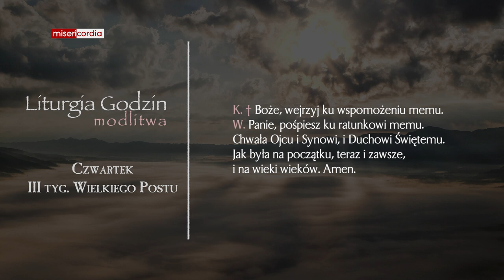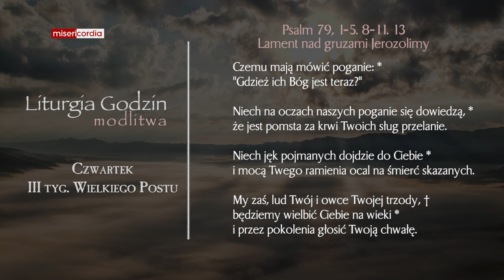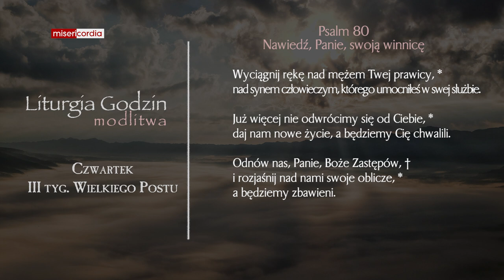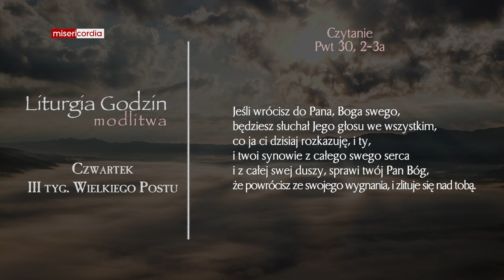Liturgia Godzin | Modlitwa Południowa | Czwartek, III tyg. Wielkiego Postu